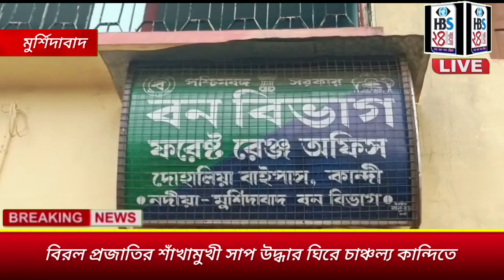বিরল প্রজাতির সাপ উদ্ধার ঘিরে চাঞ্চল্য মুর্শিদাবাদের কান্দিতে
অর্ক রায়, মুর্শিদাবাদ :- বিরল প্রজাতির শাঁখামুথি সাপ উদ্ধারের পর সাপটিকে উদ্ধার করে বনকর্মীরা বনদপ্তর নিয়ে গেল।

শাঁখামুথি সাপ উদ্ধারের ঘটনায় ব্যাপক চাঞ্চল্যের সৃষ্টি মুর্শিদাবাদ জেলার কান্দি শহরের জেমো এলাকায়। কান্দি জেমো এলাকায় সাপটিকে প্রথমে একটি বাড়ির পাশে গর্তে দেখতে পাই  স্থানীয় বাসিন্দারা । তারপর তারা তড়িঘড়ি কান্দির বনদপ্তর এ খবর দেয় এলাকাবাসীরা, বনকর্মীরা খবর পেয়ে দ্রুত এলাকায় পৌঁছে সাপটিকে উদ্ধার করে এবং অভয় অরণ্য ছেড়ে দেবার উদ্দেশ্যে কান্দির বনদপ্তরে শাঁখামুথি সাপটি নিয়ে যায় বনকর্মীরা। বন  কর্মীদের তৎপরতায় খুশি এলাকাবাসীরা। বনকর্মীরা জানিয়েছেন শাঁখামুথি প্রজাতির সাপ বর্তমানে বিরল সংরক্ষণের জন্য সবথেকে কোন অভয় অরণ্য ছেড়ে দেয়া হবে বলে জানায় বনদপ্তর এর কর্মরত অফিসার সত্যব্রত মন্ডল।

This Is A Portal News Channel. Video Language In Bengali. There,  Available Contains Are News, Politics, Entertainment, Sports, Lifestyle Etc.

BANGLA NEWS
TODAY NEWS
HBS BANGLA 24
HBS BANGLA
NEWS 24
INDIA NEWS
YESTERDAY NEWS
NADIA NEWS
MURSIDABAR NEWS
PASCHIM MEDINIPUR NEWS
KOLKATA NEWS
BANKURA NEWS
UTTAR BANGA NEWS
SILIGURI NEWS
#24 PARGANAS NEWS
PURULIYA NEWS
ASANSOL NEWS
BIRBHUM NEWS
MORNING NEWS
NIGHT NEWS
NEWS LIVE
LIVE NEWS
#24 BANGLA NEWS
SPORTS NEWS
ENTERTENMENT NEWS
MOVIE NEWS
AJJ BANGLA NEWS
GRAM NEWS
SAHAR NEWS